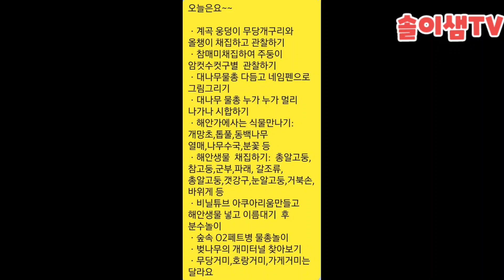여름방학특강 이기대GO! 2주차 바다로 GO! 숲체험활동보고서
여름방학특강 이기대GO!
2주차 바다로 GO!
숲체험활동보고서

함께♡가치해 주셔서 감사합니다

이기대는 솔이샘이랑♡♡♡